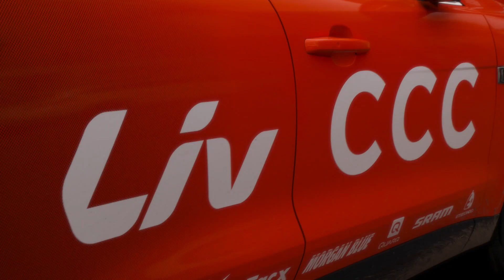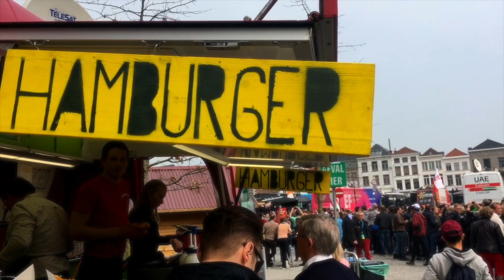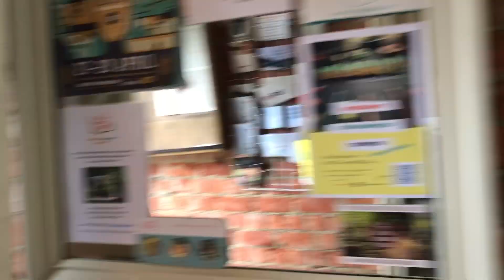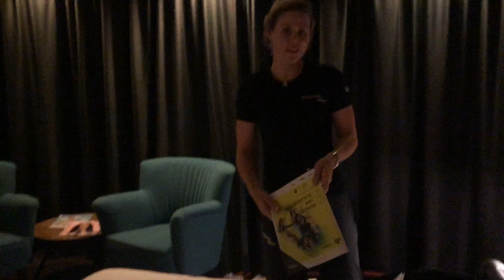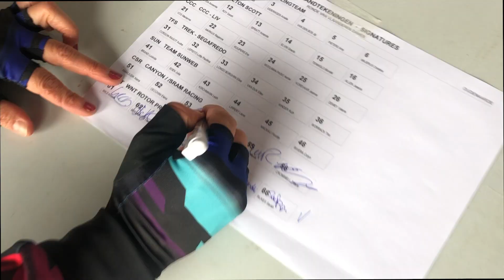The Women's Cycling Show | Episode 1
The first episode of The Women's Cycling Show comes from the Tour of Flanders, one of the biggest races in the calendar.

Orla Chennaoui, Rose Manley and Richard Moore look back on a dramatic edition of the Spring Classic, speak to podium finishers Marta Bastianelli, Annemiek Van Vleuten and Cecilie Uttrup Ludwig, as Boels Dolmans' Chantal Blaak, and give an insight into what race day is really like. We also have an exclusive look inside the peloton thanks to Tiffany Cromwell of CANYON//SRAM.